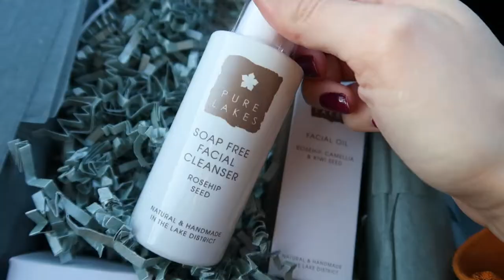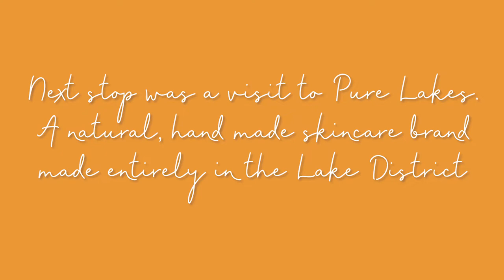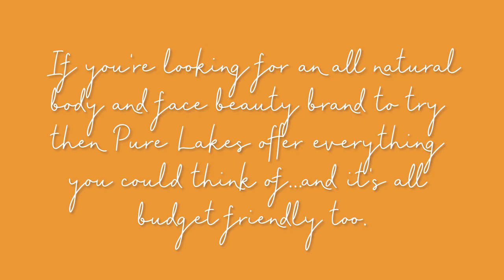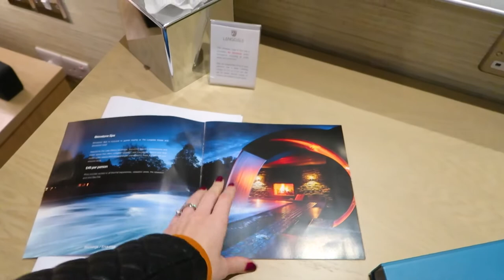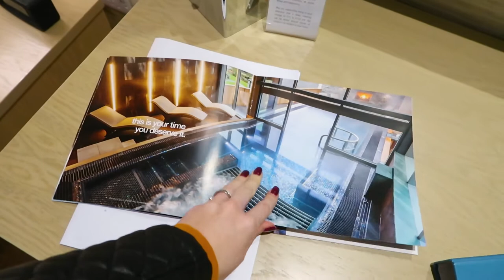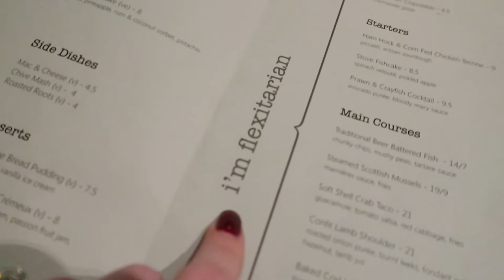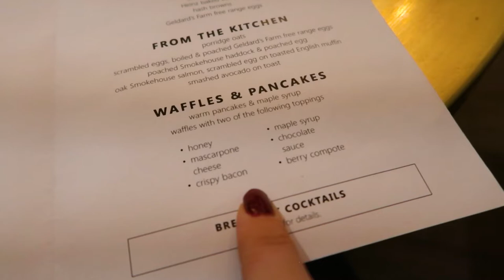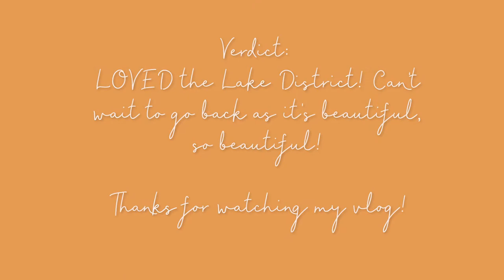WEEKEND AWAY VLOG! 24 HOURS IN THE LAKE DISTRICT *COSY GIRLS WEEKEND UP NORTH* LADY WRITES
I went to the Lake District for 24 hours and here's everything I did! I've never been up north to the Lakes before and it is BEAUTIFUL! I am blown away. I vlogged the trip with one of my best friends as we spent a cosy 24 hours enjoying the sights and exploring the area.

We stayed at the beautiful Langdale Hotel in a Waterside Room

Please help share the love by clicking the thumbs up!

Features PR samples and press hotel stay. All views my own & links are affiliate links where I would make a small percentage of the sale, which makes no difference to your cost but helps to support my YouTube videos!